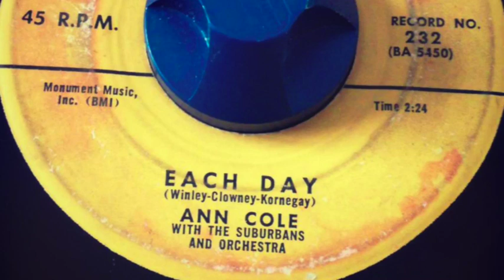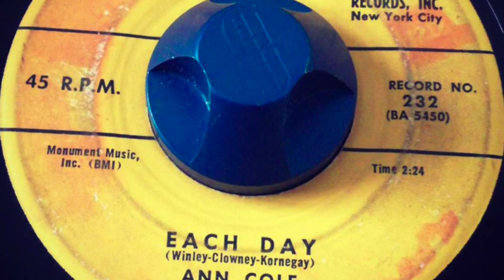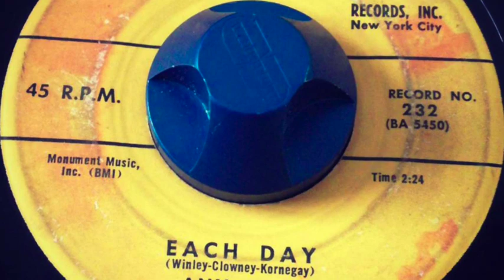Each Day - Ann Cole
Classic from Ann Cole